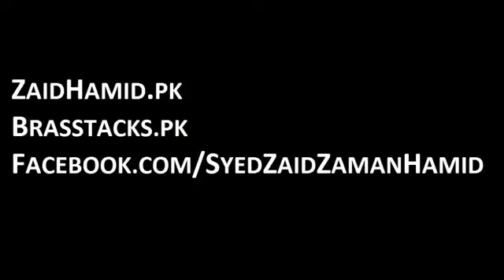September 26, 2022